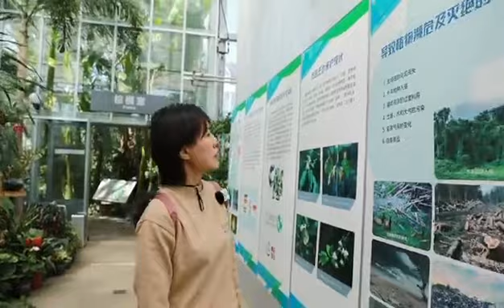Magische Entdeckungen im Treibhaus des Nationalen Botanischen Gartens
Das Treibhaus vom Nationalen Botanischen Garten in Beijing sollte man auf keinen Fall verpassen. Hier werden verschiedene Pflanzenarten aus allen Ländern präsentiert, vor allem interessante Bäume und Blumen, die das Interesse von Mama Yu geweckt haben. Folgen Sie Mama Yu bei einem Besuch durch das Treibhaus. Viel Spaß!